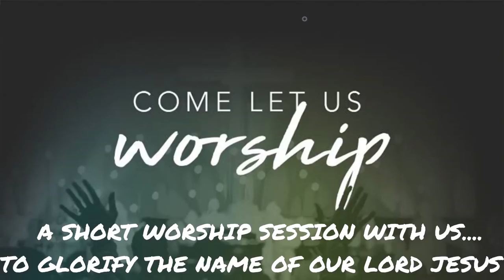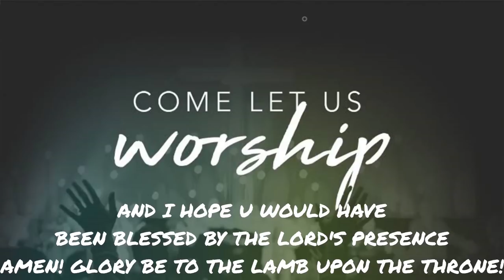WORSHIP 3 MAGIMAI UMAKKE , DEVA PRASANNAME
Glory be to Jesus Christ alone. We are back with a new worship session after a quiet long time. This week since I'm out of station and due to heavy work load in auditing I'm not able to do Keyboard and guitar lessons. Anyway don't worry. A new lesson is on its way and it will be uploaded within this month end.
             One thing which I want to say to you is please seek the presence of the Lord more and more. We are in end times. If you don't have his presence there is zero chance of standing in this wicked world. And while listening my session it's good to note the artistic piano playing methods, arpeggios etc. All this will vanish one day. But the presence of the Lord will endure forever and ever. So once again.. I'll teach you all ARPEGGIOS in upcoming sessions. But please be focused on the presence of the Lord. Thanks for reading my essay. Glory be to the Lamb upon the throne forever and ever.